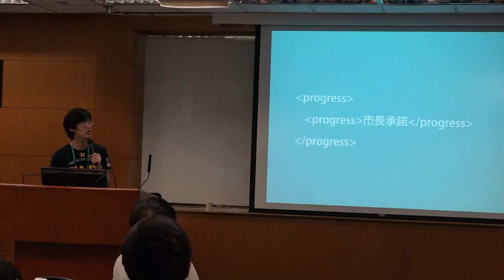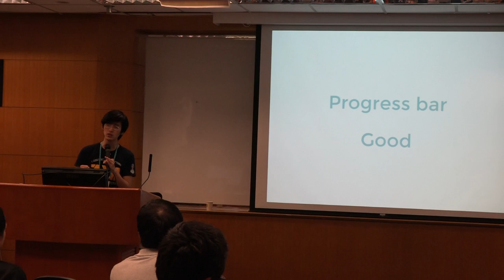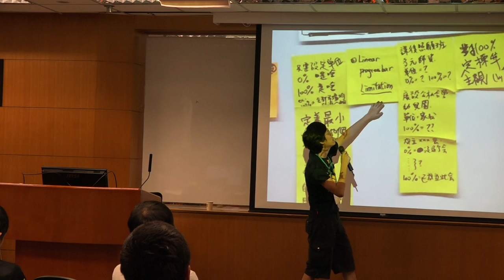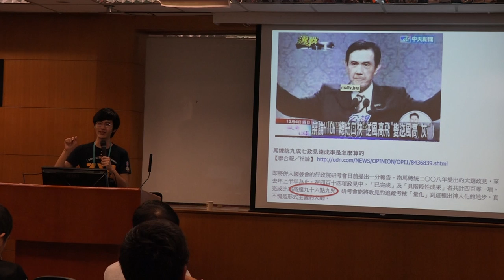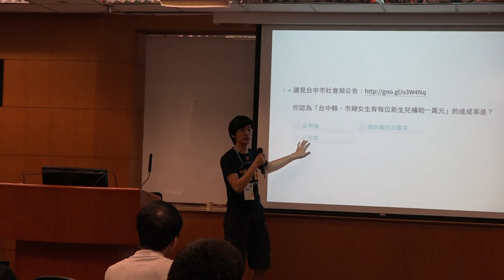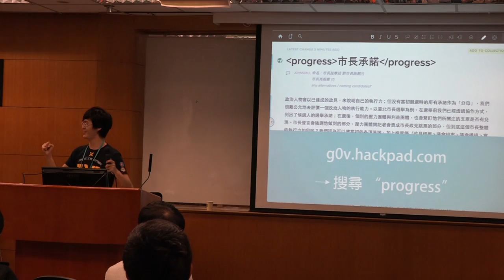g0v summit 2014 - Unconference 閃電秀 - 市長承諾追蹤進度報告